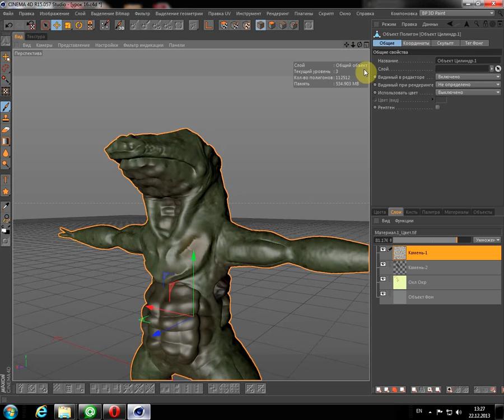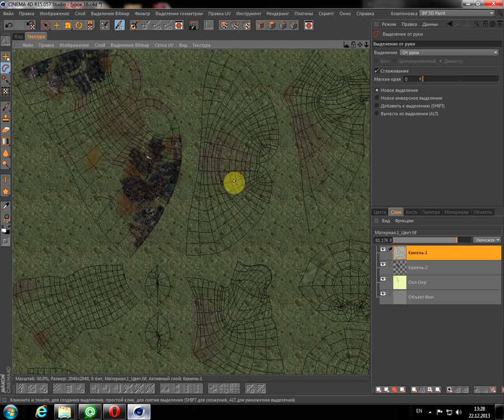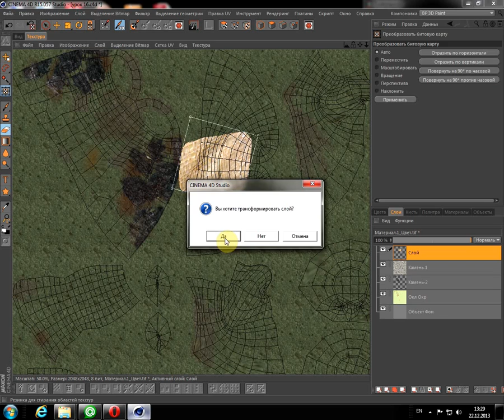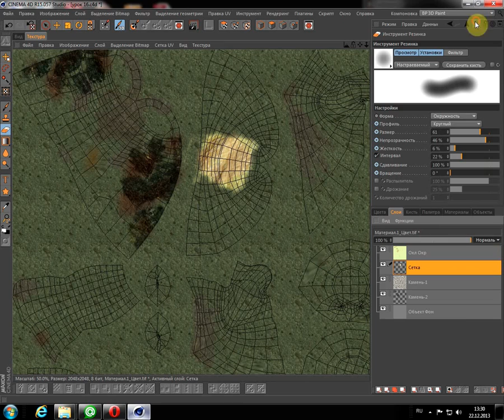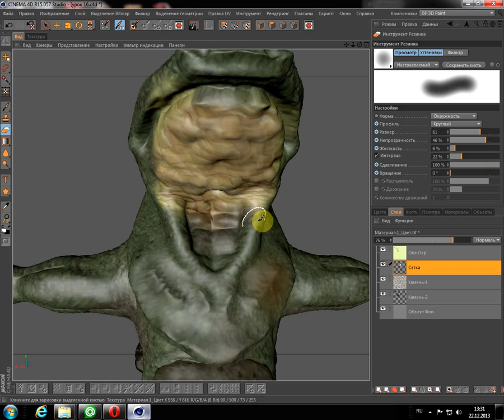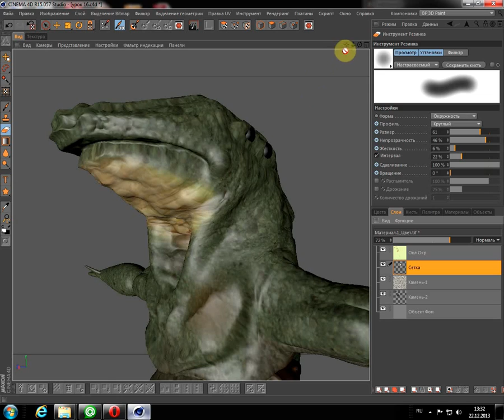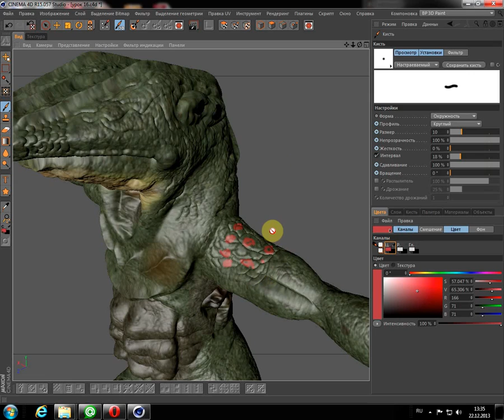17 Бодипеент урок-4